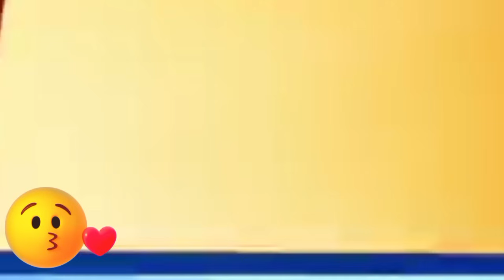সুনীল গগৈ পৰিয়াল গ্ৰেপ্তাৰ/জাহাংগীৰক সুনীল গগৈ পৰিয়াল মিলি হত্যা কৰিলে